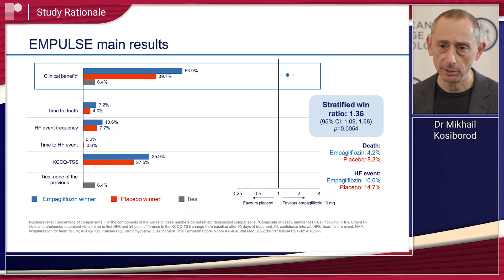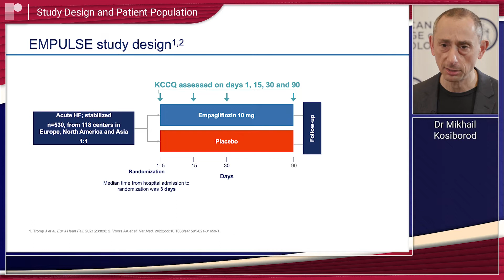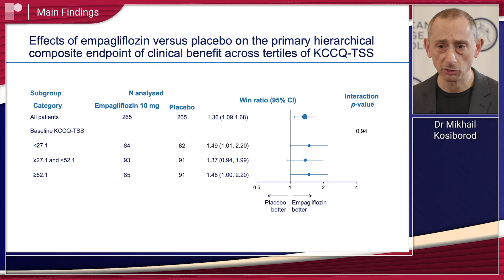ACC 22: Results from the EMPULSE Study - Empagliflozin Proves Beneficial for Patients with HF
In this short interview, Dr Mikhail Kosiborod (Saint Luke’s Mid America Heart Institute, Kansas City, MO, US) summarises the main findings of the EMPULSE STUDY, originally presented as a late-breaking trial at ACC 2022.
The results suggest that patients with acute heart failure (HF) benefit from the use of empagliflozin over 90 days when compared to a placebo. These findings were followed by marketing authorization for the use of empagliflozin in the US for the treatment of chronic HF (NCT04157751).

Discussion Points:
-Study Rationale
-Study Design and Patient Population
-Main Findings
-Recommendations for Use
-Take-home Messages
-Further Research Required

Recorded on-site in Washington DC, ACC Conference 2022.

Editor: Jordan Rance